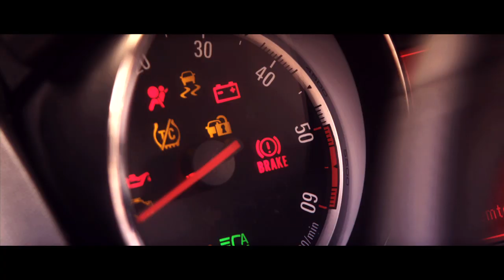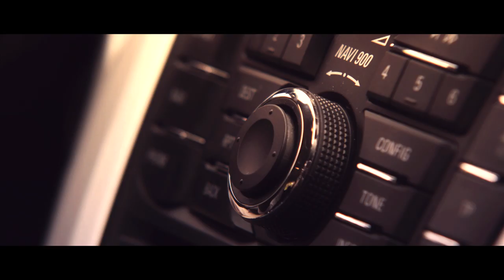Eric Saade - Hotter Than Fire (feat. DEV) (Making of the Video)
Sneak preview of the new video for Hotter Than Fire feat DEV. Full video will premiere December 7th.

Hotter Than Fire is the brand new single from Eric Saade,taken from his new album "SAADE VOL 2", out now!